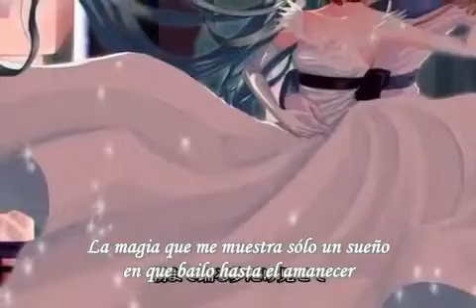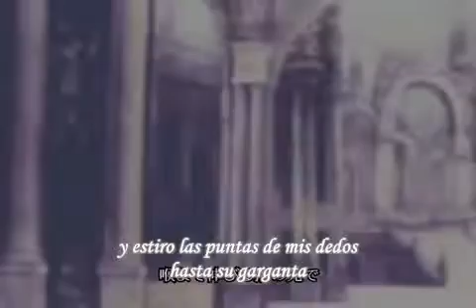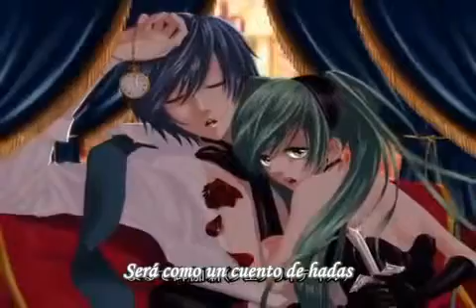Cendrillon - 【Miku Hatsune & Kaito Shion】